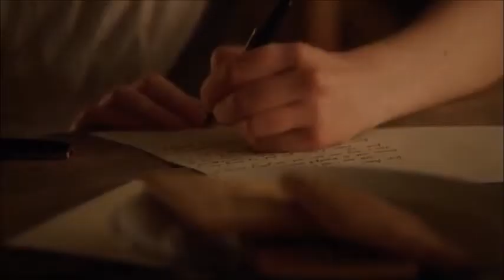Helium (Legendado) Olive e Dooley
Série: ANZAC Girls.
Série que mostra a vida de algumas enfermeiras australianas e neozelandesas na Primeira Guerra Mundial.